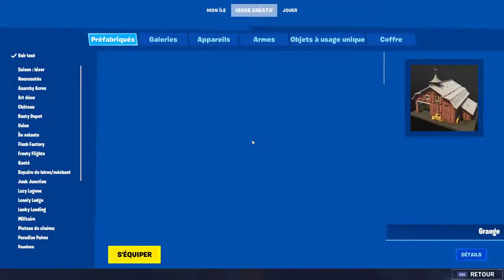Réussir des éliminations avec une arme réintroduite